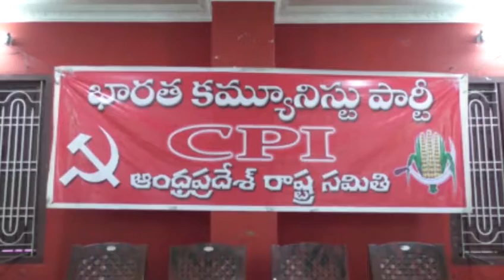VJA CPI RAMAKRISHNA PC